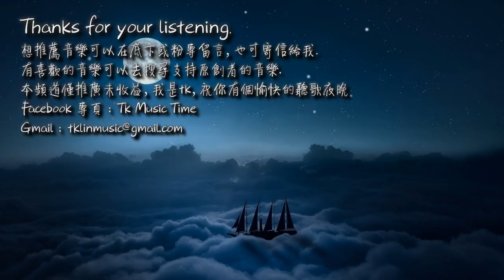【tk極推薦】三無&雙笙 - 小丑的品格「在帷幕後的冰冷，這孤單是為誰而生。」[ High Quality Lyrics ] 重製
►歌曲資訊 Song Imformation：
作曲、吉他：怪盜V
編曲：Leon
演唱、作詞：泠鳶yousa
混音：CuTTleFiSh
繪圖：瑠
PV：橋西、Wing翼、Rain雨

►歌詞 Lyrics：
脂粉鼓樂燈箱上演著夜色的繽紛
將我濃墨重彩塗抹後已無法辨認
佝僂脊背敲響三角鐵那音色最動人
乘著馬車在夜燈之中迷失的我們

撥開揚塵 邁步傾身
掩藏內心變得愚笨
在帷幕後的冰冷 我一個人
這孤單是為誰而生

歡呼吧 在舞台旋轉在燈光中沉淪
天鵝絨幔布背景做陪襯
跟上節奏擺動毫無優雅的舞步
咿咿呀呀的歌唱得入神
踩在破舊腳踏上轉動著車輪
跌撞磕絆回應你的掌聲
以詼諧的語言嘲弄著我的可悲
用最快樂最傻最戲謔的口吻

變換姿態的旋轉木馬奔跑著
逃離一切紛爭
兜兜轉轉在霓虹之中暈眩的我們
落滿花瓣揮手再道別不絕的讚美
唇齒之間片刻的喜愛我並不當真

嬉笑怒罵將我圍困
左搖右擺的心神 我騰空翻滾
遮擋不自覺的嗚咽

跳動吧 踢踏踢踏尖頭鞋磨碎鞋跟
嘹亮的號角奏響在午夜
不願理會聒噪的主持人
我整夜倒掛在鐵鎖上暗自憤憤

落座黑暗中的目光咄咄逼人
有意無意取笑般的眼神
誰看透了我的心一點一點破碎
誰又能夠來拯救我這樣的人生

無人的街沿挽起袖管吐露煩悶
汽笛聲遙遠地帶走歸家的遊人
遺忘了我們

站在舞台旋轉在燈光中沉淪
油彩覆蓋我淚濕的笑紋

將濃妝豔抹燦艷假裝做告慰
在霓虹光點間流連的愚昧
只是身在其中早已無所謂
在這夜晚燈火迷離下沉醉
來往穿梭無情的路人
誰來拯救我的可悲